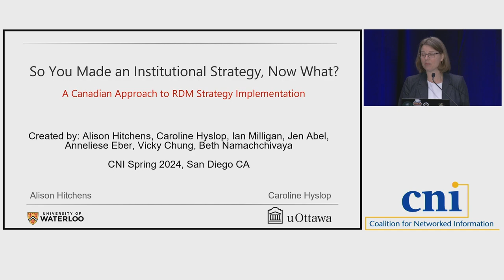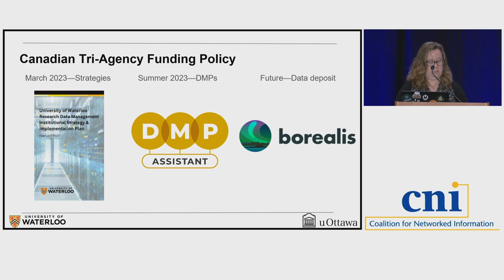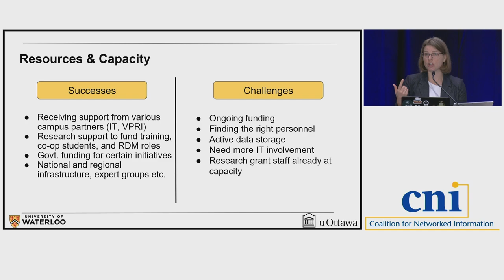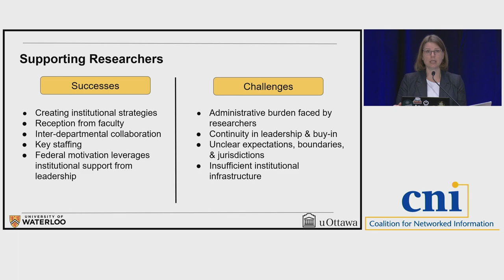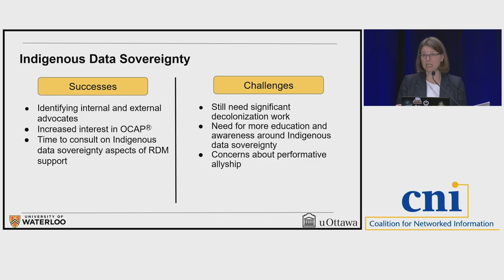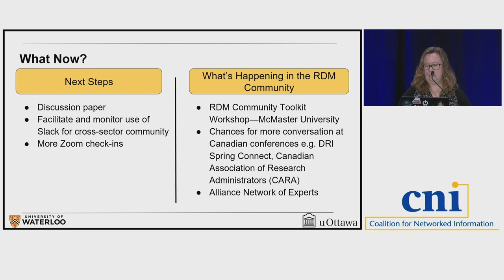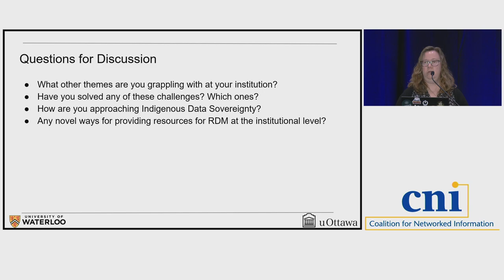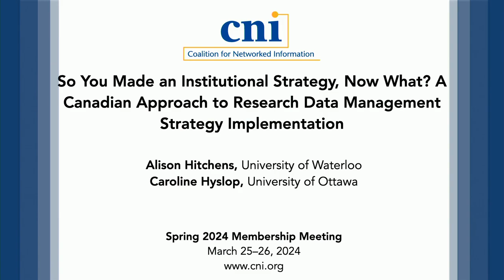So You Made an Institutional Strategy, Now What? A Canadian Approach to RDM Strategy Implementation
All Canadian research institutions eligible for federal Tri-Agency funding have created and published an institutional strategy for research data management (RDM). In their work to comply with the Tri-Agency requirement for a strategy, Canadian universities reached out to one another, largely through networks of academic libraries, to share approaches, discuss challenges, and brainstorm solutions. These conversations revealed an appetite for a more coordinated approach and a desire amongst academic institutions to bring together libraries, research offices, and information technology (IT) to discuss common themes and find ways to move forward together for the benefit of the Canadian research community. In September 2023, the University of Waterloo hosted a national workshop, inviting participants from across Canada to discuss next steps in RDM strategy implementation. Importantly, every participating institution sent three representatives: one from each of their library, research office, and IT departments. The result was a rich and dynamic discussion of the challenges and potential for excellence in RDM across the country. The session will describe the workshop, its purpose, and structure and will explore the challenges and next steps for RDM strategy implementation.

Alison Hitchens, University of Waterloo
Caroline Hyslop, University of Ottawa